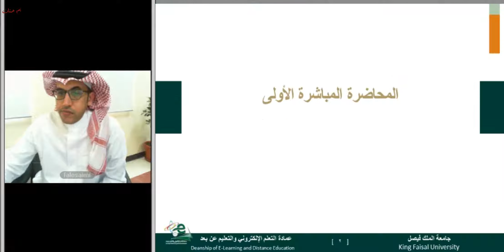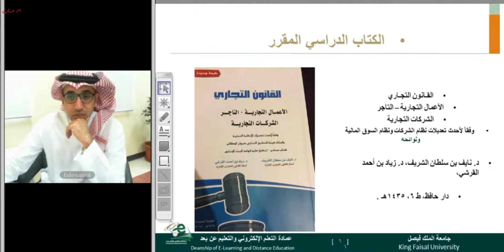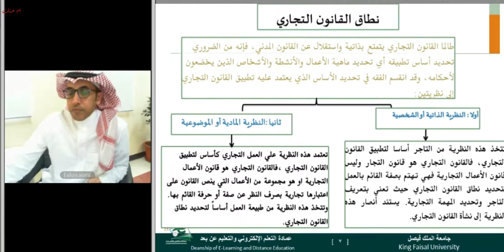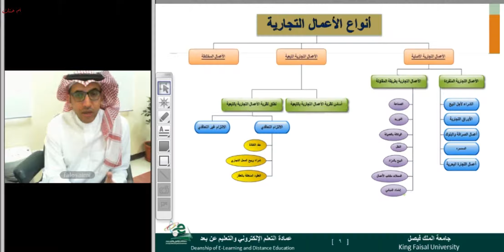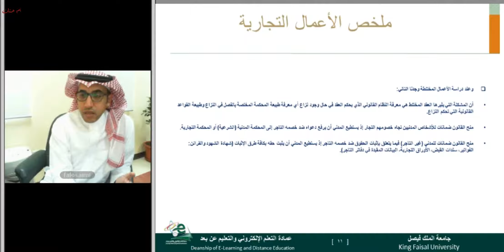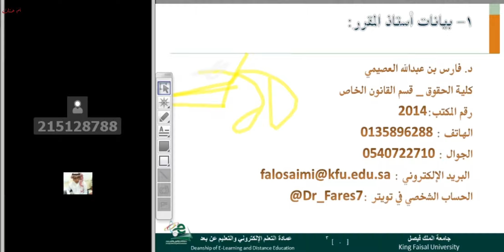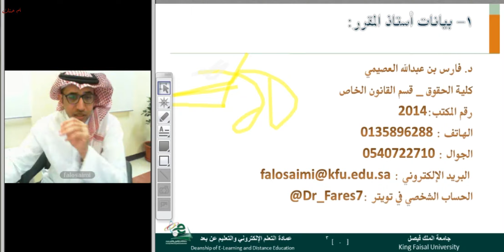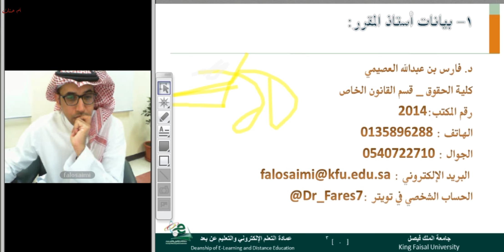المحاضرة المباشرة الأولي لـ االقانون التجاري ..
د/ فارس العصيمى ..